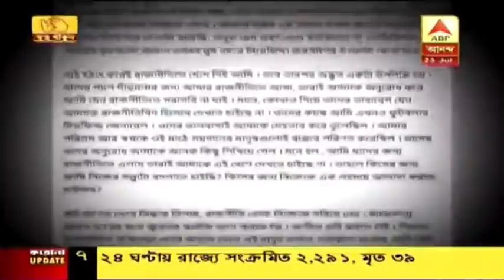যোগ দিয়েই বিজেপি ছাড়লেন মেহতাব, দলত্যাগীদের তৃণমূলে ফেরার মুখ্যমন্ত্রীর আহ্বানকে কটাক্ষ মান্নানের